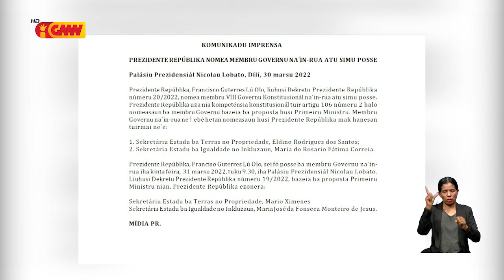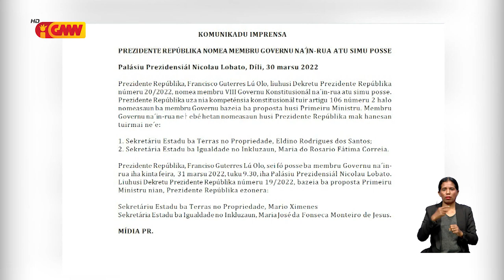PR Lú Olo fó pose ba membru Governu na’in rua